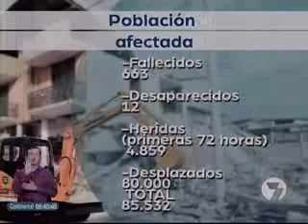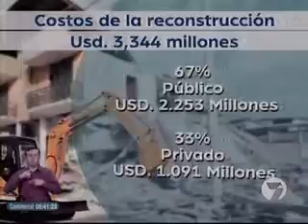ONU pide que la reconstrucción contemple la reducción de riesgos de desastres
Informativos Ecuador TV, 2 de junio de 2016